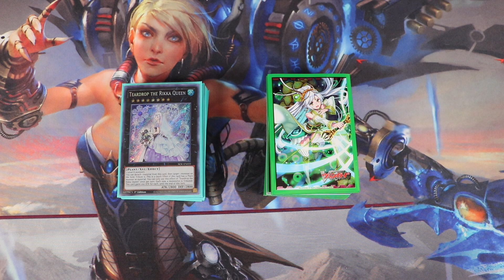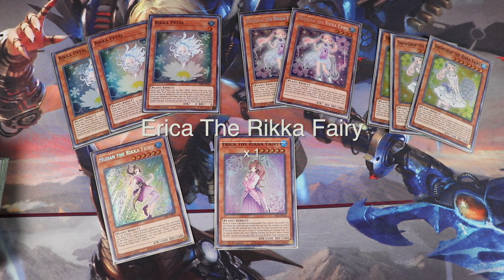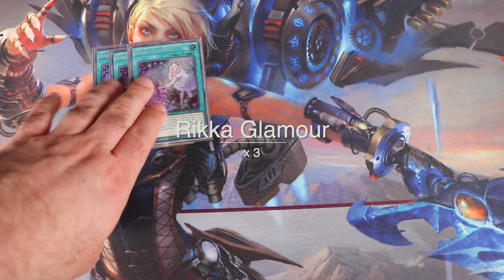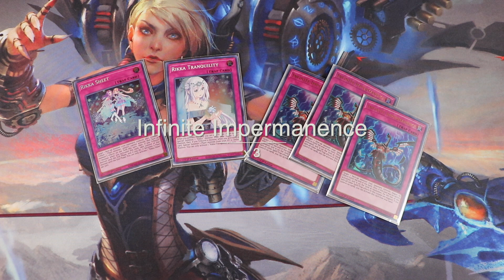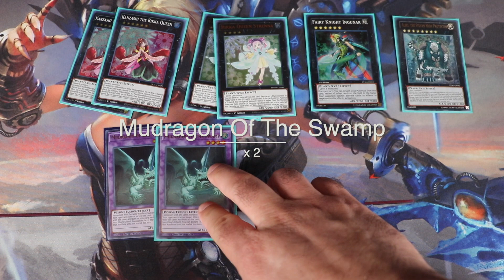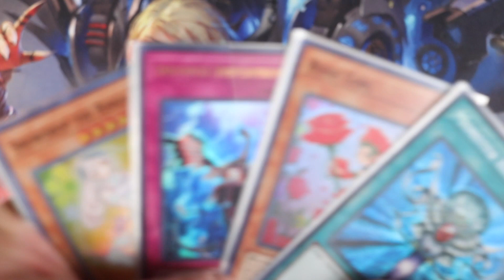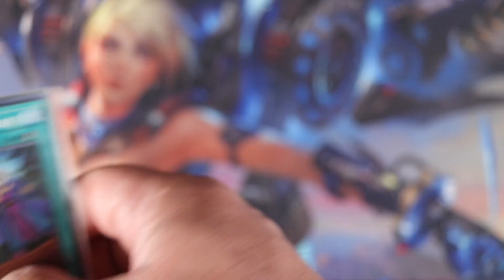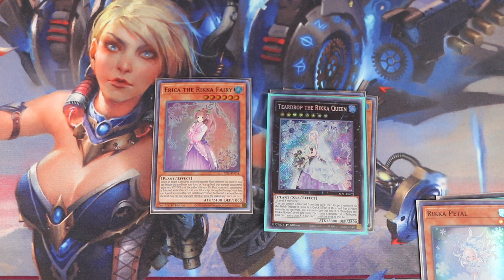Yugioh - Rikka Deck Profile - September 2020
We are back with another deck profile and this time we are using Rikka!

This video will provide some insight on Rikka and some of their potential in a casual environment.  I'm already at work creating a more formidable version with some meta cards.